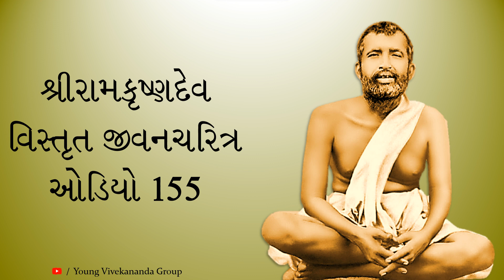શ્રીરામકૃષ્ણદેવ વિસ્તૃત જીવનચરિત્ર ઓડિયો 0155 - Biography of Sri Ramakrishna Dev - Audio 0155